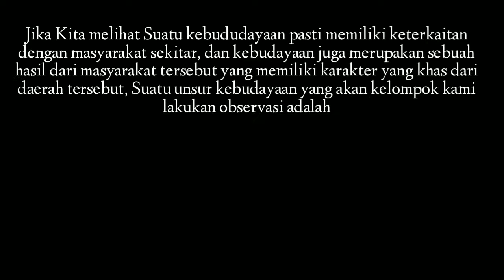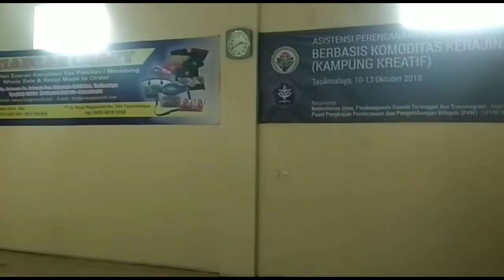Sentral Anyaman dan kebudayaan di Tasikmalaya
Assalamualaikum. Wr.wb.
Ini merupakan video observasi ke sentral Anyaman yang berada di kec. Rajapolah tasikmalaya, untuk menganalisis kebudayaan anyaman yang ada di rajapolah

Kelompok kami yang beranggotakan :
- Yoga Zatmika
- Fayadh Khasyi U
- Aan Siti Nurkhasanah
- Syifa Nurul Aulia
- Siti Halimah
- Nurholisatul R.J